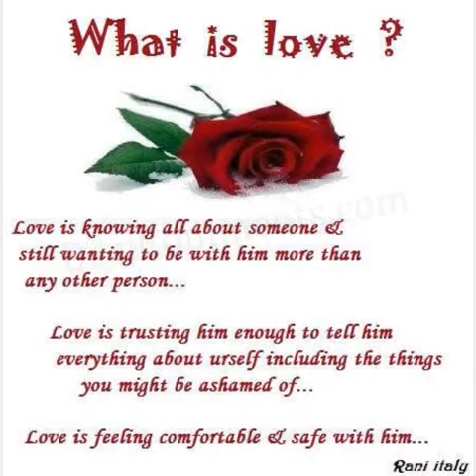My happiest moment!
In Kuwait & UAE